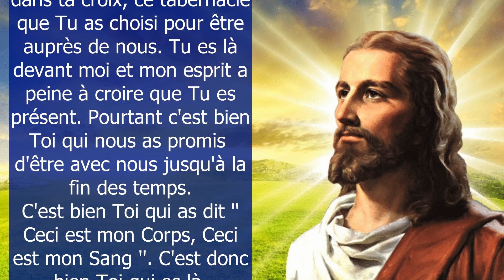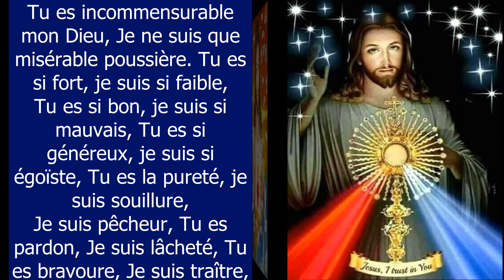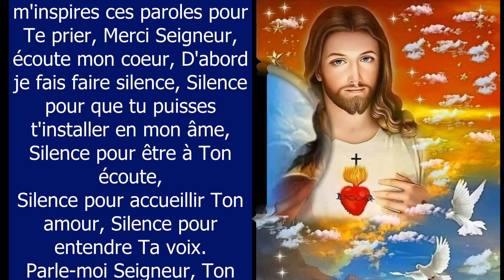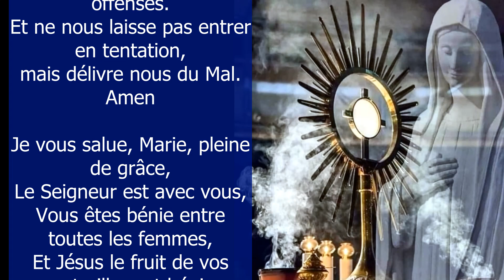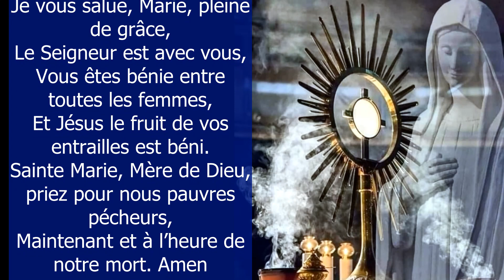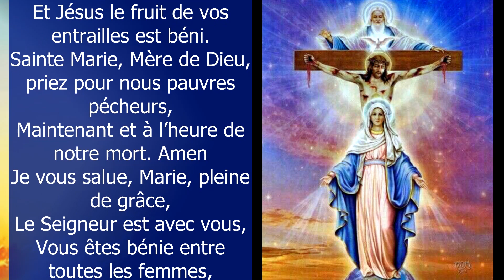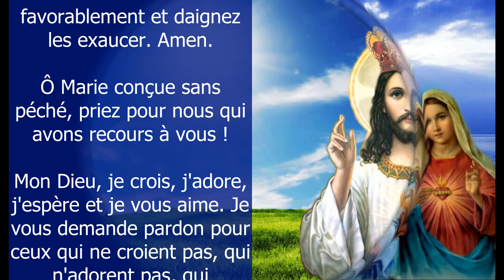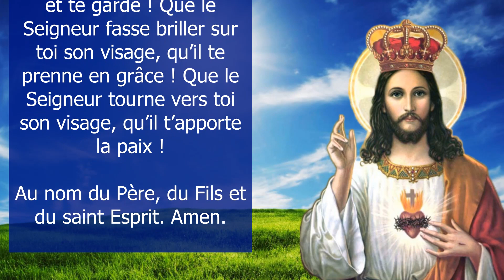🙏 PRIÈRE DU MATIN ✨ME VOICI DEVANT TOI SEIGNEUR POUR TE PRIER ✨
Prière du matin pour bien commencer la journée 🙏 Me voici devant toi Seigneur pour te prier, Seigneur Tu es là, Oui Seigneur Tu me parles, PARLE SEIGNEUR TON SERVITEUR ÉCOUTE ✨10 min de Prière matinale catholique chrétienne

Amen.

Vierge pure,
Le Créateur est né de toi :

Grand Saint
dont j'ai l'honneur de porter le nom,
protégez-moi,